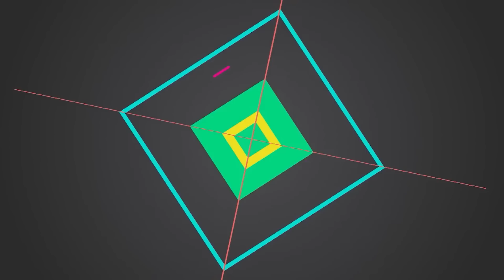親生父親找上門！韓瑜兒子生父竟是他？與孫協志離婚真相終於瞞不住#韓瑜#孫協志#仙女姐姐來我家#大嘴娛記